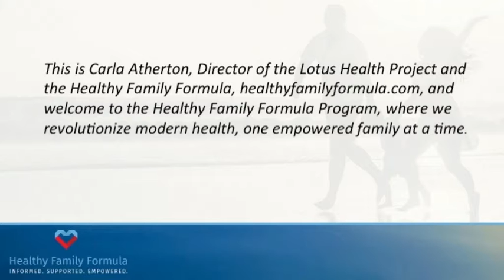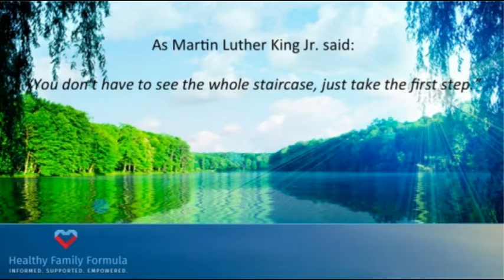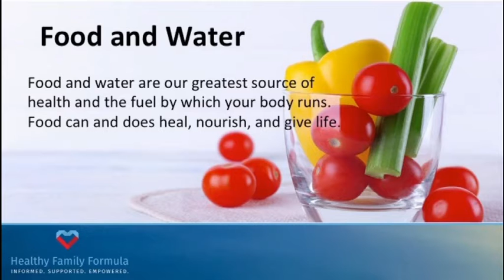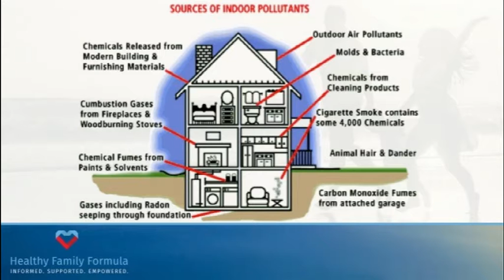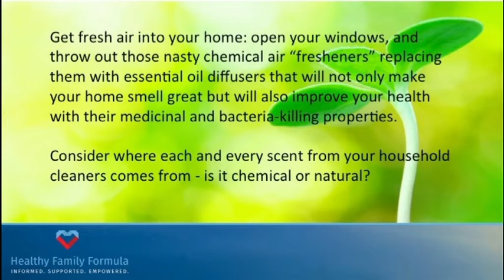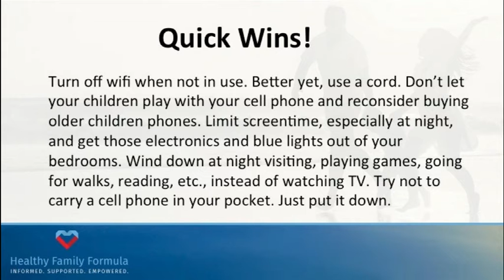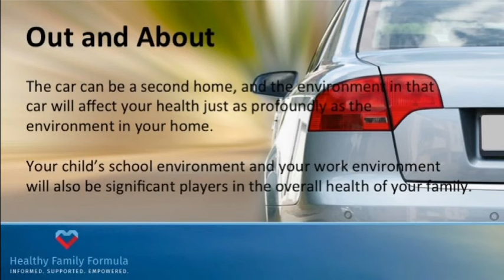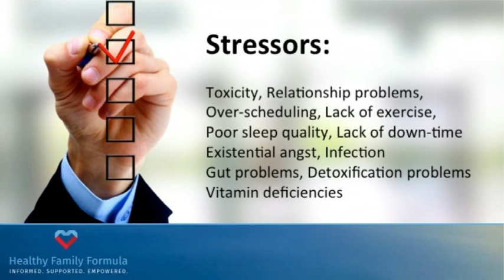HFF Health Quick Wins Part 1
Carla Atherton of the Healthy Family Formula shares some dangers that lurk in our homes, and in places of work and school, places where we live every day, that may be undermining your health creating all kinds of illness from fatigue to skin problems to weight gain to ADHD to chronic illness. for more!